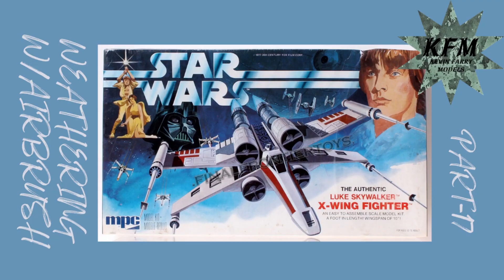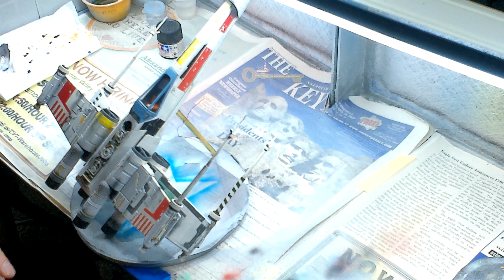MPC STAR WARS X-WING FIGHTER PART-17 WEATHERING W/AIRBRUSH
This video I will be doing some weathering with the airbrush doing blast hits and shading for a dirtier look.